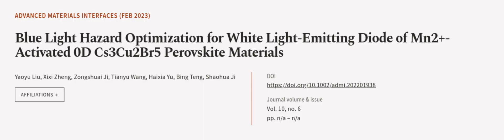Blue Light Hazard Optimization for White Light‐Emitting Diode of Mn2+‐Activated 0D Cs... | RTCL.TV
### Keywords ###

### Article Attribution ###
Title: Blue Light Hazard Optimization for White Light‐Emitting Diode of Mn2+‐Activated 0D Cs3Cu2Br5 Perovskite Materials
Authors: Yaoyu Liu, Xixi Zheng, Zongshuai Ji, Tianyu Wang, Haixia Yu, Bing Teng ,and Shaohua Ji
Publisher: Wiley-VCH
DOI: 10.1002/admi.202201938

### Video Timestamps ###
0:00:00 - Summary
0:01:04 - Title
0:01:10 - Outro
0:01:15 - End